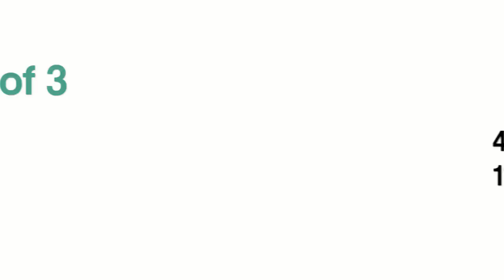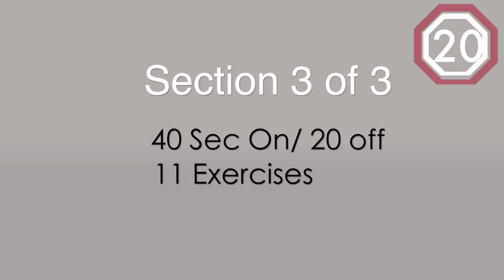45 MIN HIIT WORKOUT WITH WEIGHTS/ FUN! No Repeat Workout / Fat Burning Cardio and Strength -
Join me for a fun 45 min HIIT WORKOUT with dumbbells that will fly by when we don't repeat any of the exercises.( I burned 4-500 calories)  Burn some serious fat with this combo of strength moves and cardio.

Use HEALTHYFIT for %10 off!

Song List
New Ways - El Neon
The way I am - Lola
Slow - Diviners x rieiel
Deuce - (clean version) Iso Indies
Red Lights - Killrude Remix
LifeLine - lvly  feat emmi
Something Different - Clngr feat Matt Boyd